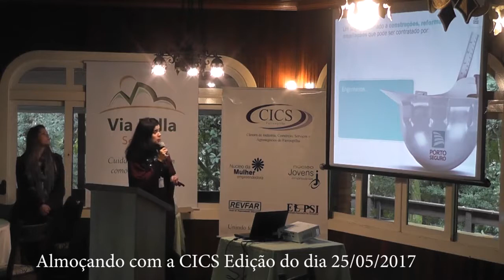Almoçando com a CICS Farroupilha RS 01/06/2017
Agora no App “aplicativo”, TV CIDADE FARROUPILHA, no Canal 14 da NET, em Farroupilha RS, também no FACE, FACEBOOK, Site, Instagram, Twitter, e YouTube...